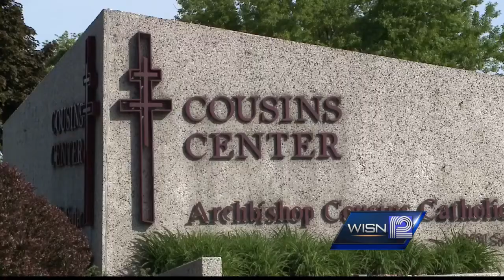Milwaukee Synod looks to shape future of Archdiocese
Catholic leaders from across the area gathered for special meeting for the first time in 27 years.